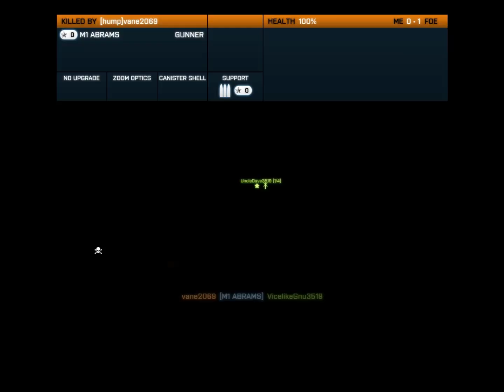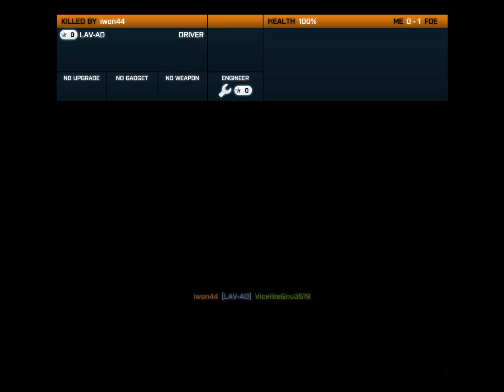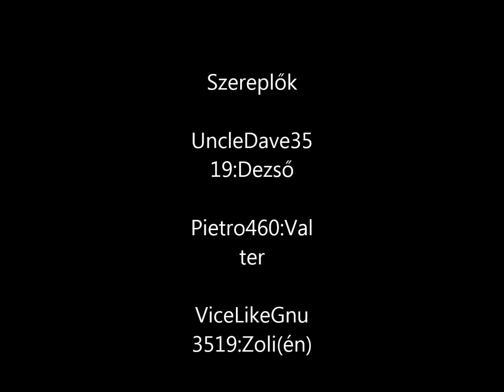Battlefield 3 Bűvös Trio 1 rész